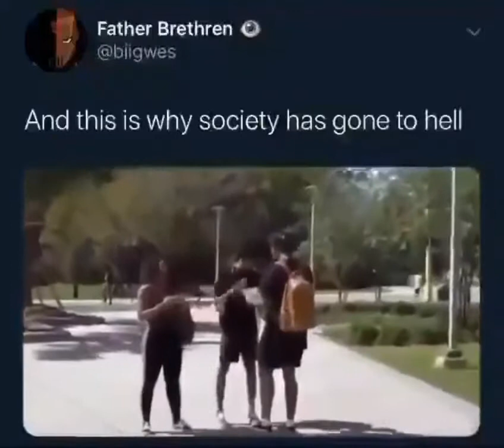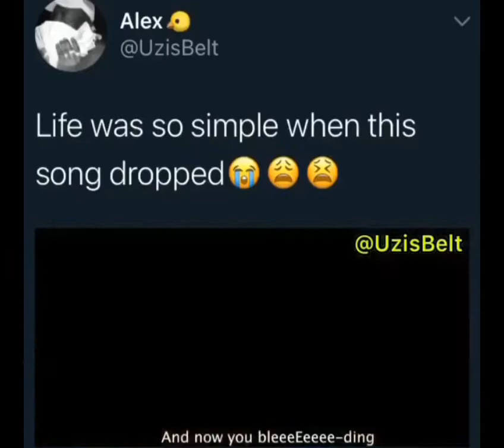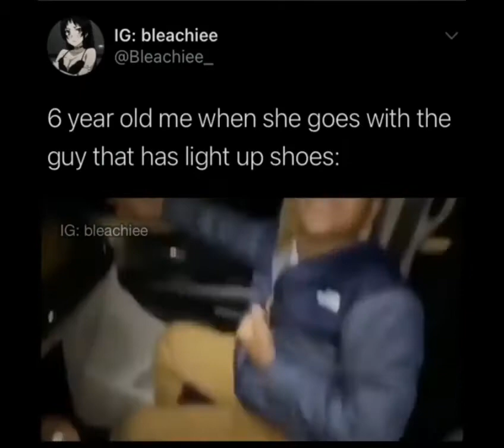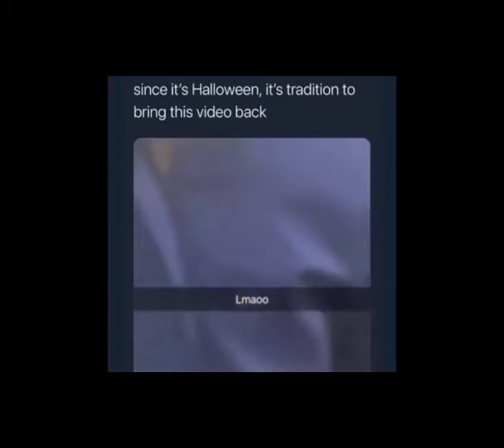SPOOKY HALLOWEEN MEMES THAT CURES DEPRESSION👻🤣